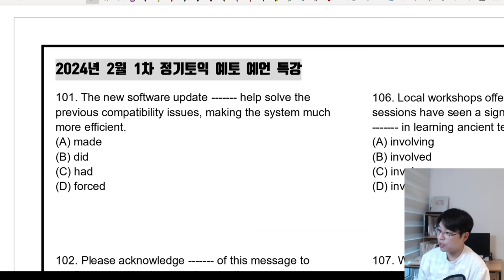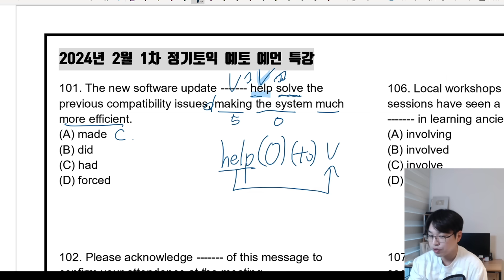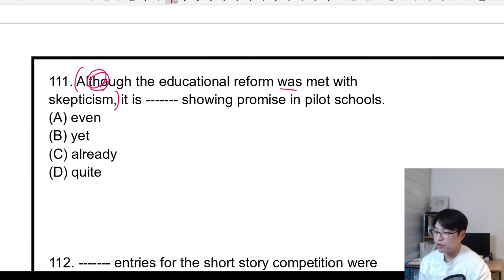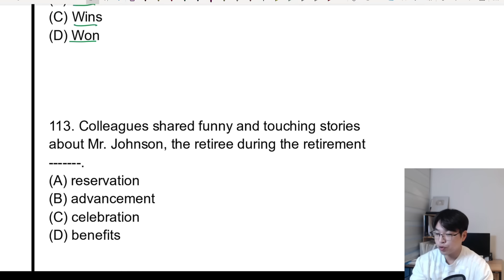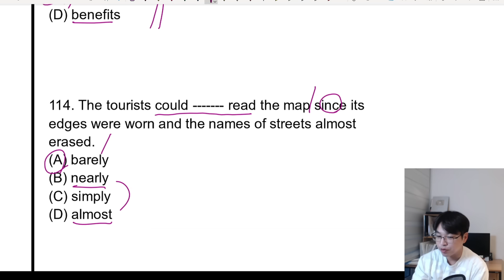2월 4일 토익 예상문제 예토 예언특강 (RC 어휘 문법 완벽 정리)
점수별 수강 상담  (플러스 친구 : 예능토익연구소)